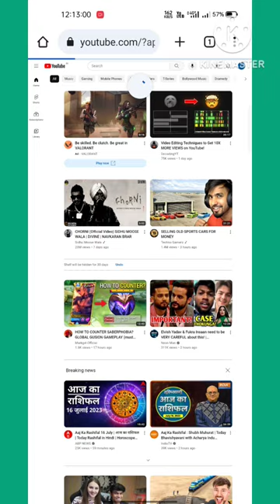remove shorts from YT